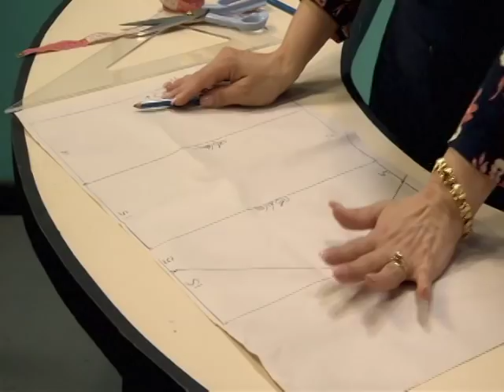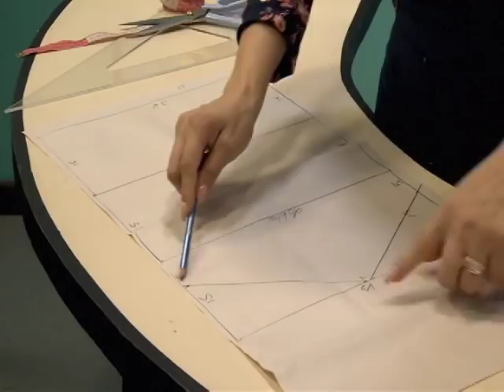PROGRAMA 24 10 2017